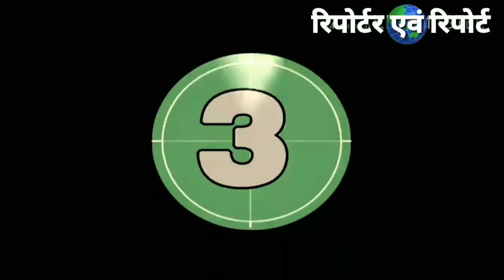गंगा मैया की आरती बसंत पंचमी विशेष हर की पोढ़ी हरिद्वार Haridwar Ganga Aarti .... By Anand Indoori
हरिद्वार हर की पौड़ी पर की गंगा मैया की आरती विश्व प्रसिद्ध है रोजाना ही संध्या आरती वंदन में देश दुनिया के भक्त और सैलानी उमड़ पड़ते हैं और पर्व विशेष की तै बात ही कुछ और होती है, जहां विशेष पर्वों पर के गंगा स्नान का यह विशेष महत्व और पुण्य लाभ बताया जाता है वहीं आरती दर्शन की भी महिमा बहुत ही पुण्य दायी बताई गई है तो यहां कि किजीए बसंत पंचमी के पर्व विशेष की गंगा आरती के दर्शन इस विडियो में .